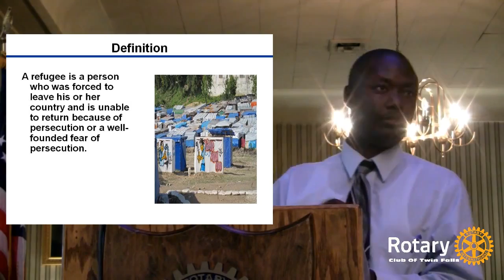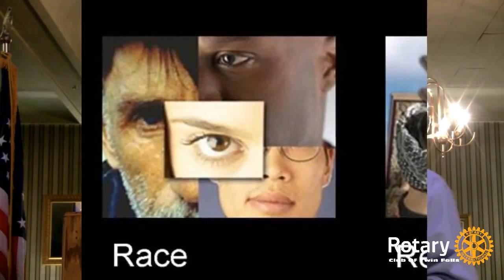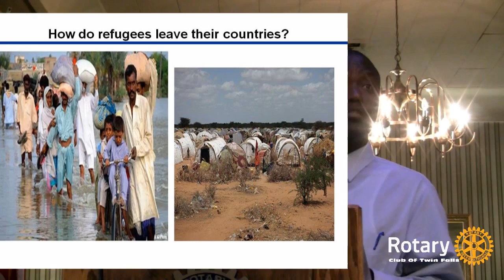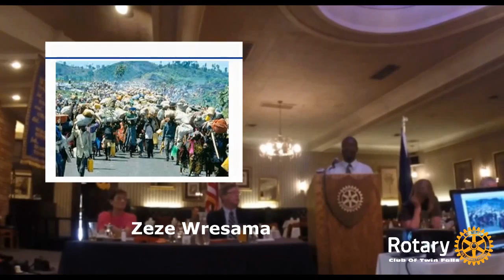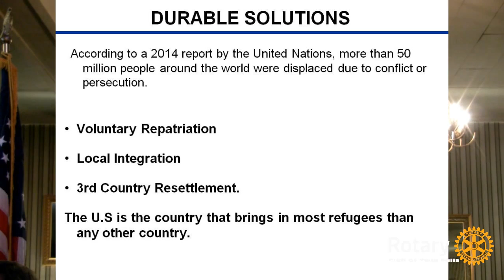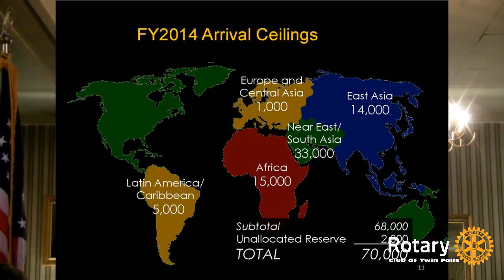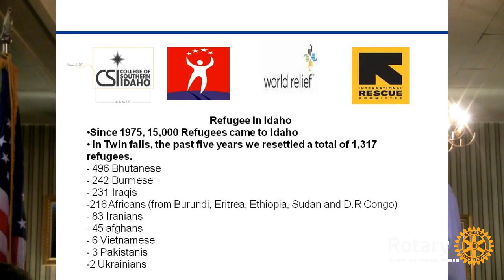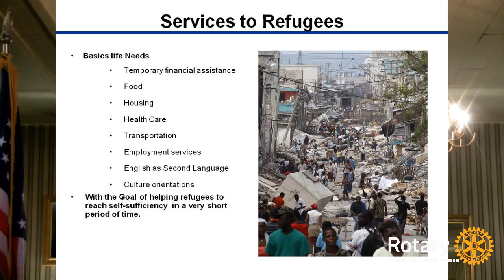Zeze Rwasama - CSI Refugee Program Director (Mirror)